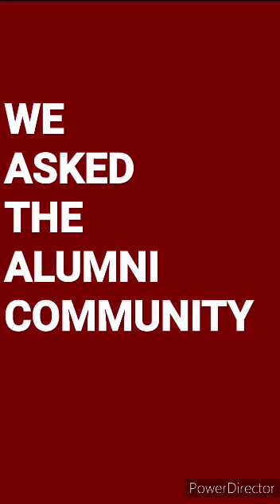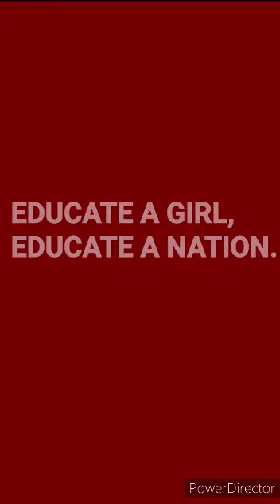NAZARETH SCHOOL IS CALLING FOR YOUR SUPPORT!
Birhaninaselam Branch
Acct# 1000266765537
SWIFT CODE: CBETETAA
Nazareth School Alumnae Account

Bank of Abyssinia
Filwuha Branch
Account #: 708631
SWIFT CODE: ABYSETAA
E.C.S Nazareth School

Zemen Bank
Joseph Tito Street
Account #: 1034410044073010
SWIFT CODE: ZEMEETAA
Nazareth School for project

Zemen Bank
Joseph Tito Street Branch
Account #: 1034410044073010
SWIFT CODE: ZEMEETAA
Intermediary Institution Name & Address
City Bank N.A.
New York, NY USA
SWITF CODE: CITIUS33XXX
USD Account #: 36914349